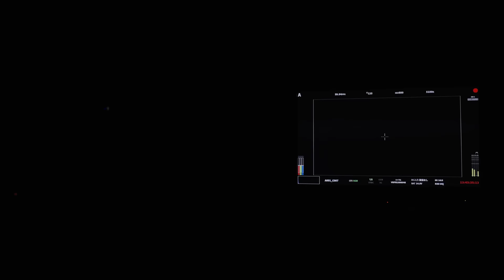謎の制服おかっぱ集団・アバンギャルディ「シンデレラ・ハネムーン」で踊る／はるやま商事CM＋メイキング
謎の制服おかっぱ集団「アバンギャルディ」初起用！はるやま商事 新TVCMは2024年2月8日放映開始！普段の制服おかっぱ姿から一変！スーツ姿で踊る、貴重な「シンデレラ・ハネムーン」。

アメリカのオーディション番組でファイナリストとなり、世界中から人気を集めているダンスグループ「アバンギャルディ」が、はるやまのCMに初登場！

CMは、メンバーによる「はるやま！」のナレーションとともに、スポットライトが当たるシーンからスタート。桜吹雪や大学の正門など、春の新たな門出を思わせる映像をバックに圧巻のダンスパフォーマンスを披露します。そしてCM中盤では、いつもの制服から美脚スーツ姿にチェンジ。アバンギャルディ初となる、スーツで踊る、躍動感あふれるダンスに注目したい。ハイライトは、堂々とポーズを決める美脚カット。ダンサーならではのしなやかで美しい立ち姿に目が釘付けだ。

アバンギャルディのプロデューサーであるakaneが、今回のCMのダンスパフォーマンスもディレクションを手掛けた。ポジショニング・表情・スタイリング・振りなど、全ての要素をコンマ1秒単位で細かく確認し、メンバーを指導。完璧を目指し、何度も何度もテイクを重ねる撮影となったが、ハードな現場のなかメンバーも最後まで全力で駆け抜け、すべての撮影が終了。その圧巻のパフォーマンスにスタッフ一同が感動し、スタジオは大きな拍手に包まれた。

■［動画］バブリーダンスのakane振付で吉野北人、神尾楓珠、⼭⼝乃々華ら圧巻のダンスパフォーマンス／映画『私がモテてどうすんだ』メイキング映像
■［動画］バブリーダンス生みの親のakane氏が振り付け！女子高生25名が踊る「that's why ～だから～」